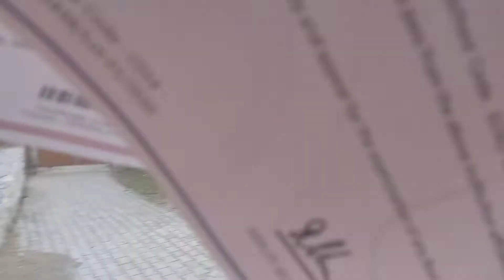DAY1- Trip to Manikaran|Visiting friends|My school|reunion|Himalayan public sen. Sec. School|Pandoh